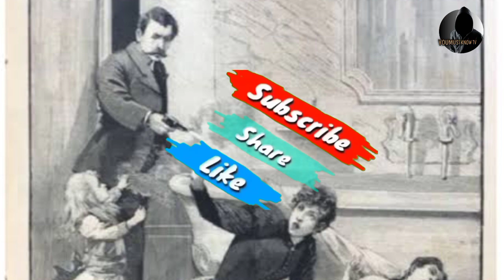Bakit Pinatay ni Juan Luna ang kanyang Asawa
Ang masayang buhay mag-asawa nina Juan at Paz ay unti-unting napalitan ng mga serye ng trahedya at kalungkutan. Noong March 1892, pumanaw ang kanilang bunso na si Bibi dahil sa karamdaman. Makaraan ang ilang linggo, nakarating naman ang balita kay Juan na pumanaw na ang ama nito na nasa Pilipinas. July 1892, nagkasakit naman ang kanilang panganay na si Andres habang inatake ng hika si Paz. Tila napakabigat ng taong 1892 para sa pamilya ni Juan Luna. Nilisan ng mag-inang Paz at Andres ang Paris upang magtungo sa Mont Dore, France upang magpagamot. Dala ng pighati sa nangyaring pagpanaw ng anak, sinisisi ni Juan ang asawa sa pangyayari. Pinagbawalan niya ang asawa na pumustura o magmake-up. Katunayan, nang mabalitaan ni Juan na bumili ng eyebrow pencil ang asawa, sinuntok niya ito sa mukha. Pinagbawalan din niya si Paz na magsuot ng ibang kulay ng damit liban sa itim. Nagsimulang maging marahas sa asawa si Juan.

Sa Mont Dore rin nagtagpo ang landas ni Paz at Monsieur Dussaq, kaibigan ng pamilya Pardo de Tavera at ang pinaghihinalaan ni Juan na kalaguyo ng asawa. Pinapurihan ni Paz si Dussaq sa isang liham nito para sa asawang si Juan. Dito mas lalong tumindi ang galit ni Juan sa asawa at mas lalo pang lumala ang mga pang-aabuso nito. Pinagseselosan ni Juan si Dussaq. Madalas nitong pinagbabantaan ang asawang si Paz. Noong September 5, 1892, binugbog ni Juan ang asawa at sinira ang ilang mga damit nito. Dahil sa pangyayari, nilisan ni Paz ang kanilang tahanan noong September 10, at siya’y nagtungo sa 25 Mont Thabor Street upang doon ay pansamantalang manuluyan. Sinundan ni Juan si Paz ngunit nawala sa kanyang paningin ang asawa. Sa halip na asawa, nakita niya ang pinagseselosang si Dussaq sa entrada ng isang gusali. Dito mas lalong tumibay ang paniniwala ni Juan na may relasyon ang kanyang asawa at si Dussaq. Nasundan ang pagbabanta ni Juan sa asawa noong September 11, kung saan hinampas niya ng baston si Paz sa likuran. Dito na namagitan ang biyenan ni Luna na si Juliana. Kinausap ni Juliana ang panganay na anak na lalaki na si Trinidad upang mamagitan sa mag-asawa at protektahan si Paz. Pinagbantaan naman ni Luna na babarilin ang magkaka-anak. Dito na kinumbinsi ni Trinidad ang pamilya na wakasan na ang pagsasama ng dalawa.

Umaga ng September 22, 1892, dumating si Trinidad sa Villa Dupont, ang tahanan nina Luna at Paz sa Paris. Kaagad itong nagtungo sa silid ni Paz. Makaraang dumating ni Trinidad, sunod namang dumating si Felix Pardo de Tavera upang bisitahin ang maysakit na pamangking si Andres. Dumating din nang araw na iyon ang kaibigan ng pamilya mula London na si Antonio Ma. Regidor. Naiwan sa ibaba sina Juan at Antonio Regidor, habang ang magkapatid na Trinidad at Felix naman ay nasa itaas. Nagsimulang uminit ang ulo ni Juan kung kaya’t minabuti ng magkapatid at ni Antonio Regidor na lisanin muna ang tahanan. Nagtungo sila sa kalapit na cafeteria. Dahil sa takot ng naiwang mag-inang Pardo de Tavera kay Juan Luna, minabuti nilang tumakas at sumunod sa cafeteria. Ngunit bago pa sila makalabas, hinarang na sila ni Luna sa pintuan at saka ito nagpaputok ng baril. Sa takot nina Doña Juliana at Paz, pumanhik ulit sila sa itaas ng bahay at nagtago sa palikuran. Narinig nina Trinidad at Felix ang alingawngaw ng putok kung kaya’t kaagad silang bumalik sa tahanan ni Luna. Maging sila’y pinaputukan ng galit na galit na si Luna. Sinundan ni Juan ang asawa at biyenan sa itaas, at saka niya ito natagpuang nagtatago sa palikuran. Tinutukan ni Luna ng baril si Doña Juliana sa ulo at pinaputukan. Agad na nasawi ang matandang Pardo de Tavera. Sunod na binaril ni Juan ang asawa. Nakaligtas si Paz sa tama ng bala ngunit kalauna’y pumanaw rin makalipas ang labing-isang araw. May iba’t-ibang bersyon ang bawat angkan kaugnay sa nangyari. Ani ng mga Luna, nakakandado noon ang pinto at hindi pinagbubuksan ng mag-ina si Luna sang-ayon sa bilin nina Felix at Trinidad na huwag munang kausapin si Luna. Dahil hindi mabuksan ang pintuan, pinaputukan ni Luna ang kandado ng pinto at saktong natamaan ng baril ang kanyang asawa’t biyenan. Ang malagim na trahedyang ito ay nasaksihan ng anak nilang si Andres. Naging laman ng mga pahayagan sa Paris ang nangyaring krimen sa tahanan ni Luna. Anu’t ano man ang bersyon ng tunay na nangyari sa Villa Dupont, isa lang ang sigurado: namatay ang asawa’t biyenan ni Juan Luna mula sa sarili niyang mga kamay.